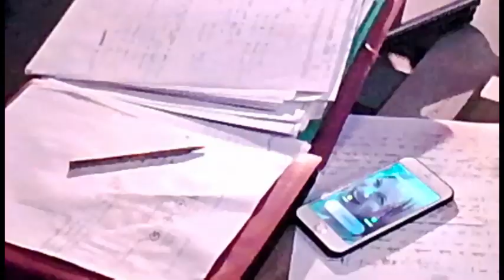O bosque!( minissérie Francesa)